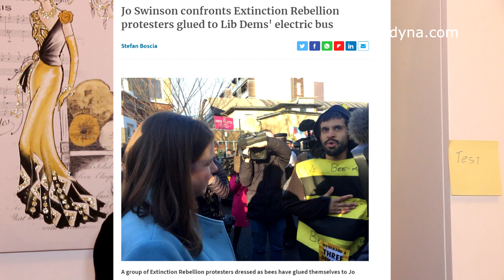Zelení aktivisté napadli elektrický autobus. Proč je agenda Zelených na vzestupu, ale oni sami ne?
Předvolební ekologický elektrický autobus napadli aktivistí ´Rebelie proti vyhynutí´ a přilepili se na něj na protest proti klimatickým změnám. Autobus byl předvolební a patřil Liberálním Demokratům. Ti část svého programu zasvětili agendě podporujícíh právě myšlenky zelených aktivistů a ekologického způsobu života. Jejich šéfka Jo Swinson se snažila vše vysvětlit dotyčným aktivistům, ti se na ni ale naštvali a říkali jí, ať si svoje ´blahosklonné poučování nechá pro sebe´ a protestovali dál dokud je neodvedla policie. Jo Swinson ve svém obvodě prohrála a nedostala se tak nakonec do sněmovny, i když stranu dovedla k relativnímu úspěchu (polepšili si pozici ve sněmovně, ale stejně nebyli schopni dosáhnout většiny či v koalici, v což předtím doufali).  Zelení aktivisté však protestují dál - už i proti elektrickým autobusům. Tak už člověk neví, čím se jim zavděčit. Mimochodem Strana Zelených získala opět v celém 650 členném britském parlamentu jedno křeslo. Je zajímavé, že i když zelená agenda je na vzestupu, tak Zelení samotní ne (ani tady, ani v ČR) - celkem paradox, že?